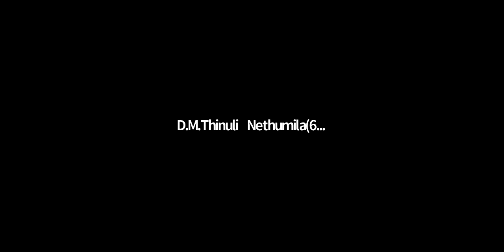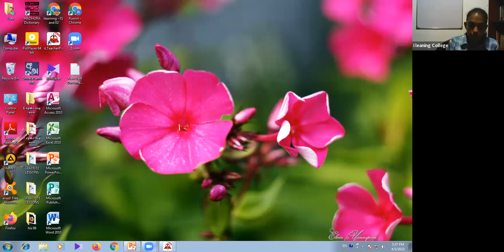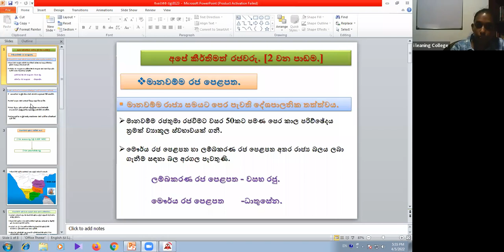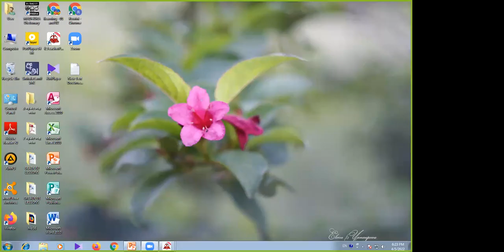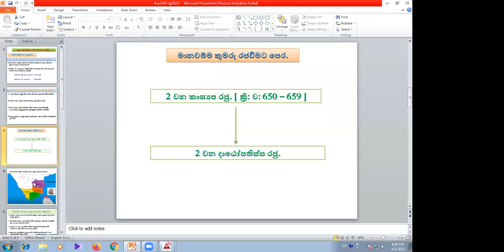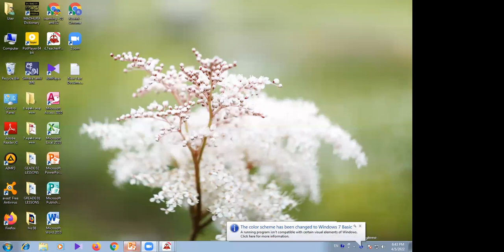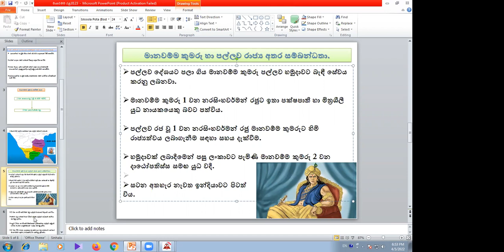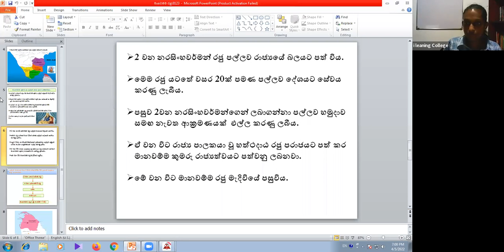7 ශ්‍රේණිය ඉතිහාසය පන්තිය අඟහරුවාදා Apr 5, 2022